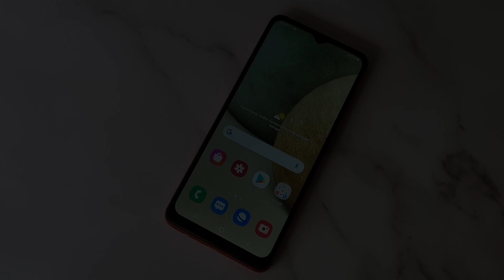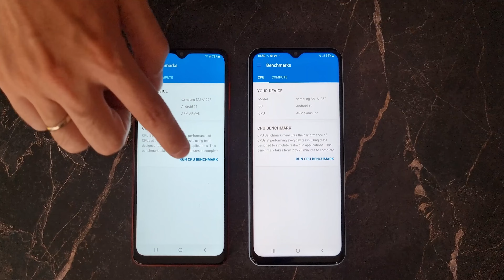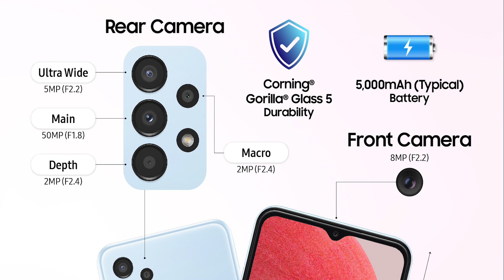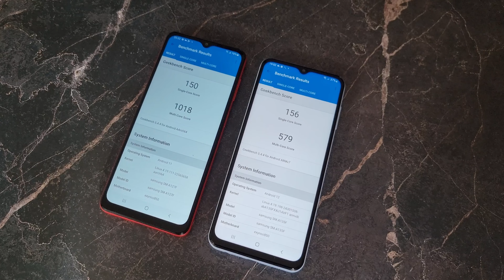Galaxy A12 vs A13 | Сделай правильный выбор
Мы рассмотрели бюджетную линейку смартфонов от компании Samsung: Galaxy A12 и A13
Столкнули их характеристики и опыт использования для того, чтобы вы смогли сделать правильный выбор.
Стоит ли покупать Galaxy A13? Или с А12 можно ещё походить?
Ответ в видео.